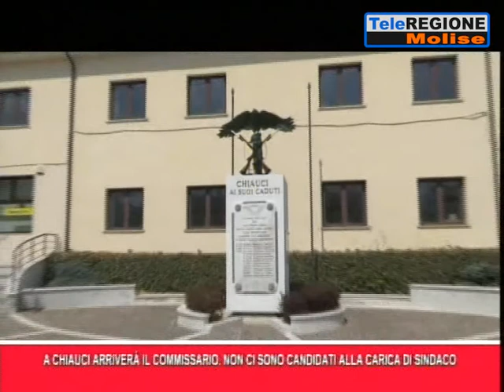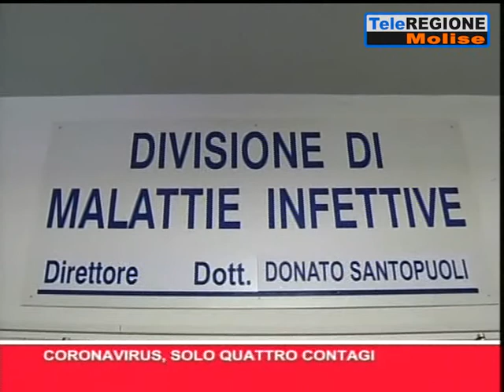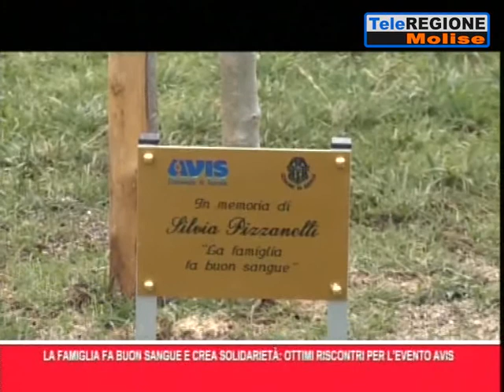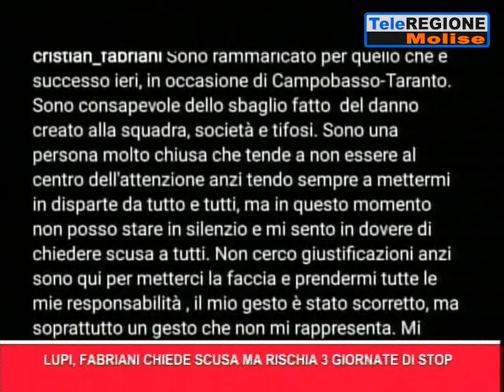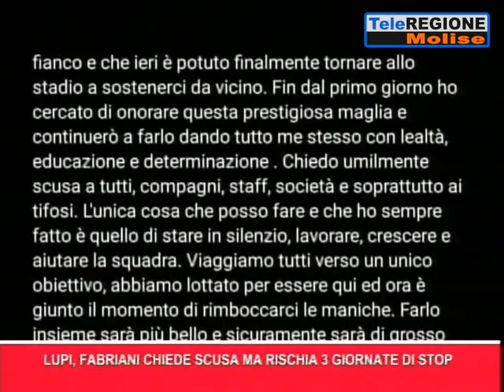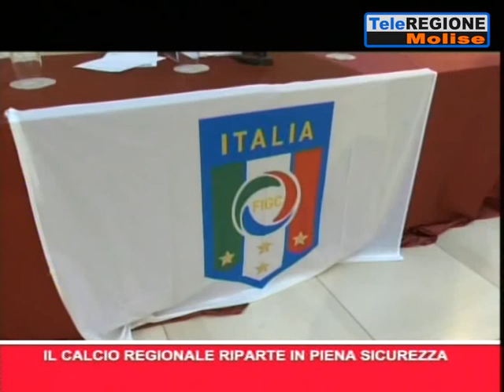Telegiornale ore 14.00 - 06/09/2021